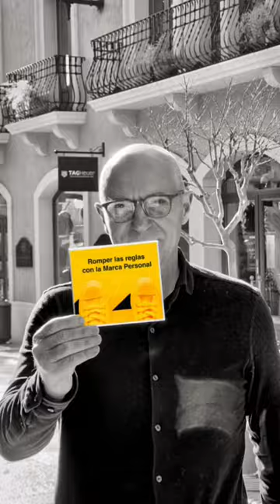Romper las reglas con la Marca Personal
Cuando yo tenía 20 años, la máxima aspiración de carrera profesional de los jóvenes españoles era trabajar como funcionario o en un banco. No, no era mi caso.

En pocas palabras, mi generación, que se mueve en el filo de boomers y generación X, valoraba la seguridad y la estabilidad como principales elementos de decisión de un empleo.

Han pasado dos generaciones, y aunque es cierto que millennials y zetas sueñan más en grande, muchos españoles siguen abonados a encontrar esa utopía llamada “empleo estable”.

El pasado 11 febrero 2023 se lanzó un episodio del pódcast “Rompiendo las reglas” de Decisión Radio, dirigido por Yolanda Vergara, y en que Berta Mateos, colega y habitual del programa, nos invitó a Andrés Pérez Ortega y a mí para compartir ideas y conceptos sobre la marca personal y sobre cómo romper las reglas con la marca personal.

Hoy te resumo los conceptos principales de esa tertulia, respondiendo a estas cuestiones:

¿Cómo romper las reglas con la marca personal?
¿Qué es la marca personal?
Reposicionamiento personal
Consistencia, el oro del siglo XXI
Propuesta de Valor (si no aportas, no importas)
Pódcast, ¿sí o no?
El futuro de la marca personal
Embajadores de Marca: El personal branding en la empresa
Definimos el éxito

P